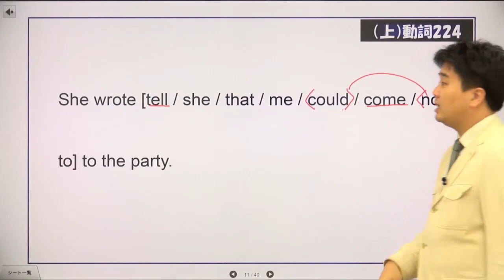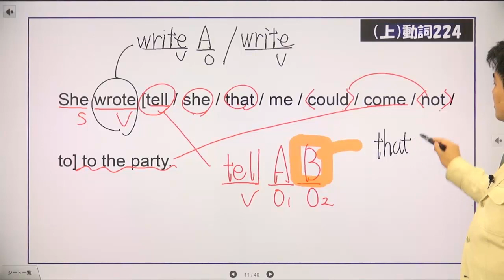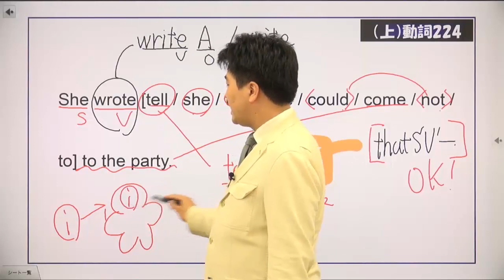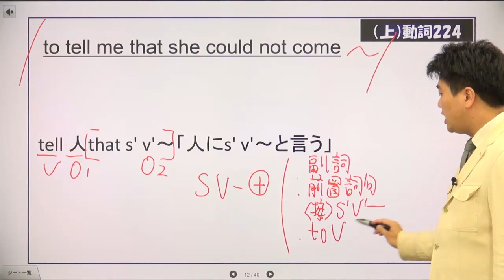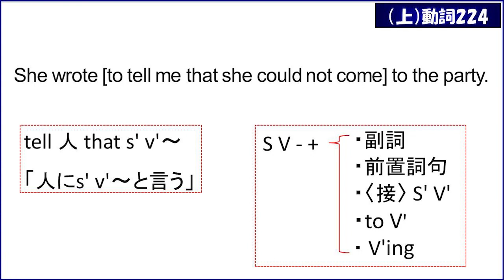マイドリ026_動詞の用法②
次の問題を解説しています。挑戦したい方は制限時間１分秒でトライしてみて下さい！
語句整序
She wrote [ tell / she / that / me / could / come / not / to ] to the party.